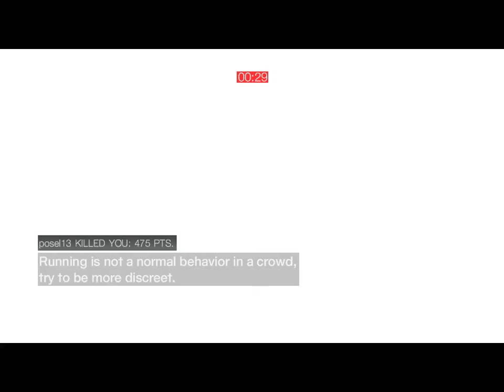Assassin's Creed: Brotherhood Multiplayer: Chest Capture - Rome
ACBMP 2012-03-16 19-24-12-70-Chest Capture - Rome.mp4